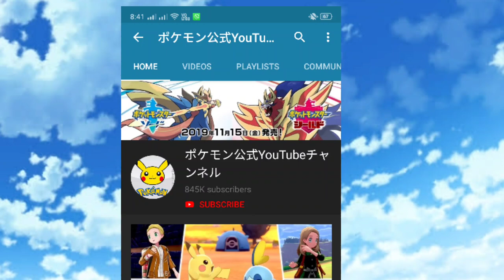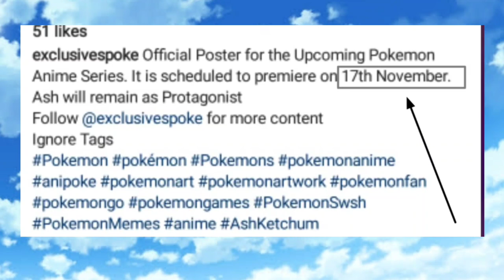Ash New Look Reveled 😱| All new updates about Pokemon Sword and sheild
Anime - Pokemon
◽Editer- PokeVex
◽Voice- PokeVex
◽Script- PokeVex